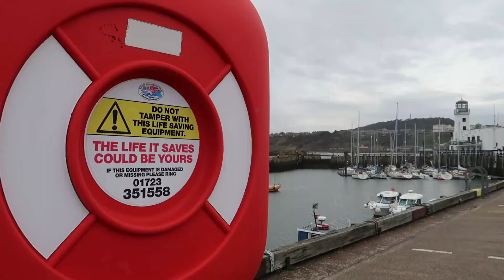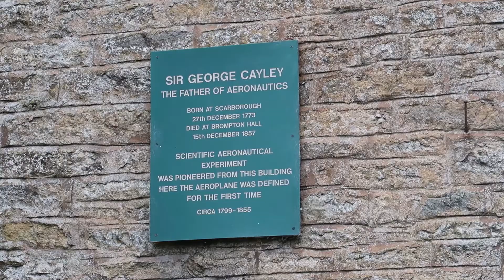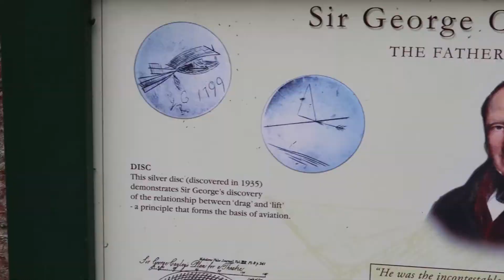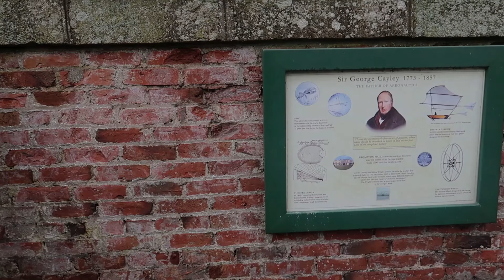1st Heavier Than Air Flying Machine | Sir George Cayley Glider | Flight Invention History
Flight invention and the history of the first aircraft started thanks to Sir George Cayley, known as the 'Father of Aviation' who developed one of the first flying machines.  In fact his Cayley Gilder was the world's first aircraft capable of heavier than air flight - a successful human glider.

Sir George Cayley lived in Brompton by Sawdon in North Yorkshire and it was in the fields here where the world's first aircraft glider successfully recorded the first heavier than air flight, ever!

Cayley also discovered the four aerodynamic forces of flight: weight, lift, drag, thrust; and cambered wings, basis for the design of the modern aeroplane.